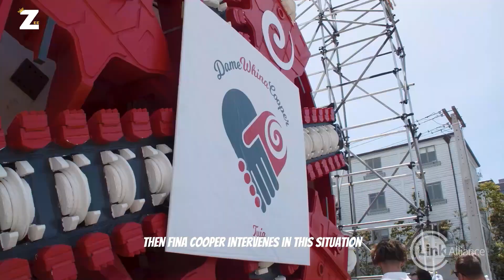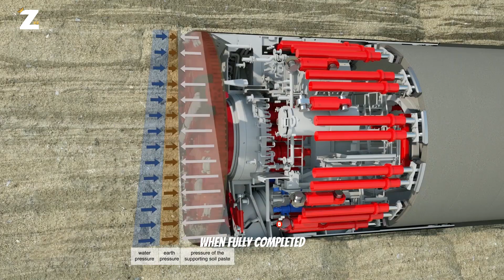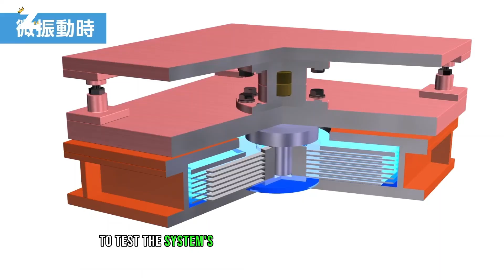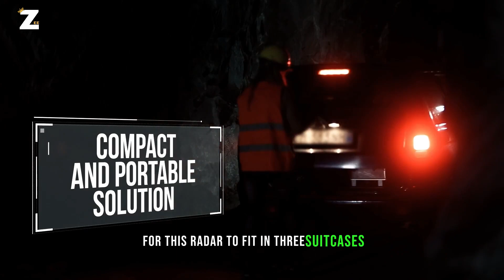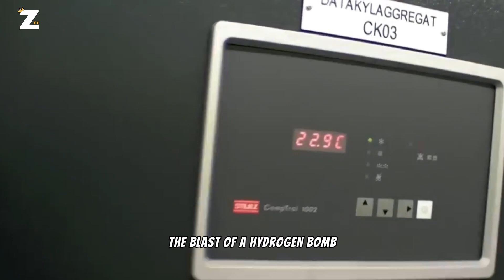UNDERGROUND INVENTIONS YOU SHOULD SEE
. Maroochydore Waste Collection System

DISCLAMER:
please in the case of any copywright isse contant us on
Track Name. MokkaMusic - Disco Party
2nd. inaudio - MokkaMusic - Her Smell
3rd. inaudio - MokkaMusic - 80_s Synthwave
4th inaudio - MokkaMusic  Abstract Background [Music For
5th inaudio - MokkaMusic  Stylish Technology Beat [Technology